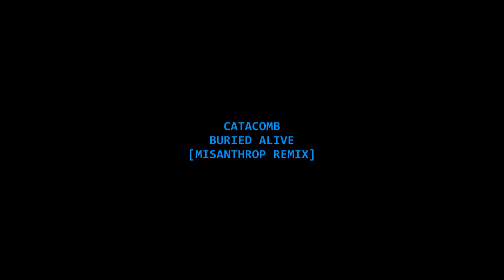Catacomb - Buried Alive (Misanthrop Remix)